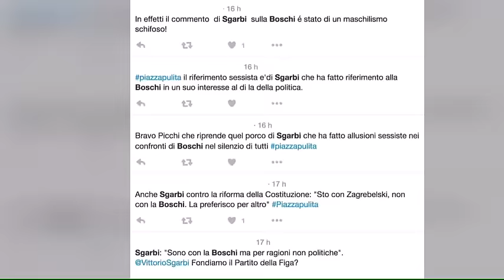Sgarbi e la frase sulla Boschi a Piazza Pulita, indigna il web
Nella puntata del 25 aprile di Piazza Pulita Sgarbi ha espresso la sua opinione sul Ministro Boschi che hanno irritato il popolo di Twitter. Ecco cos’è succsso in diretta - foto@Facebook/Twitter